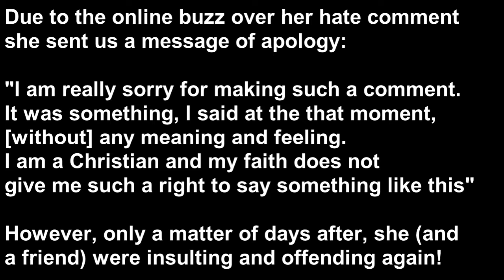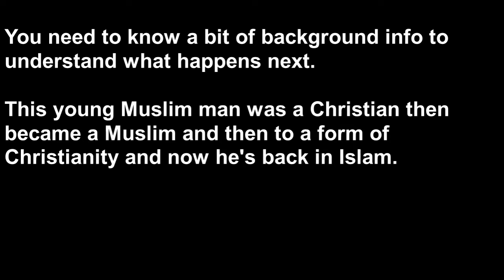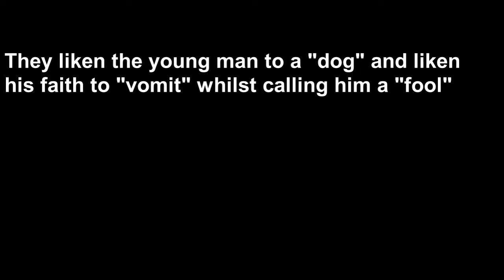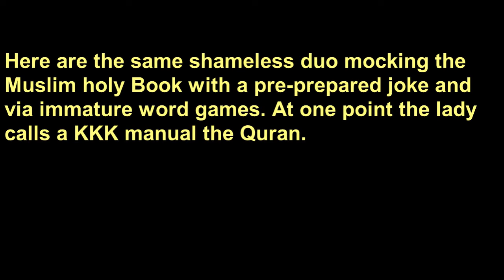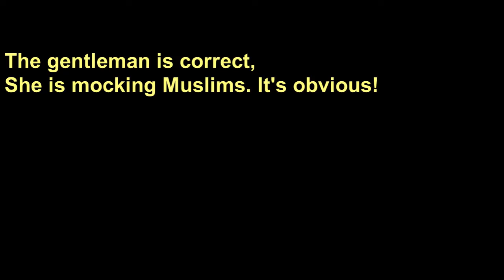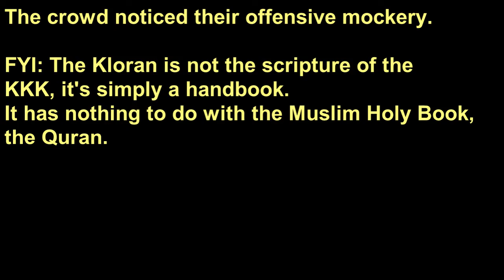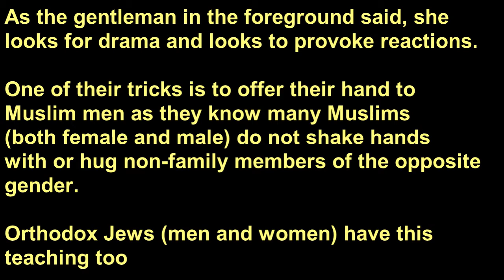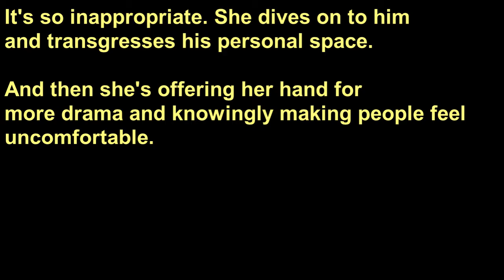Daniel and Hatun Tash Being Hateful - Embarrassing St Nicholas Church and DCCI Ministries